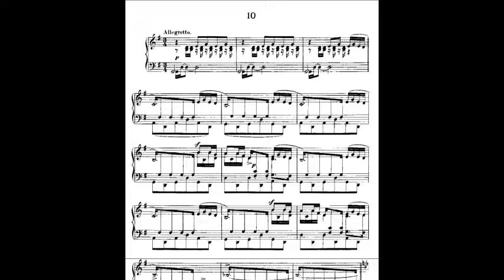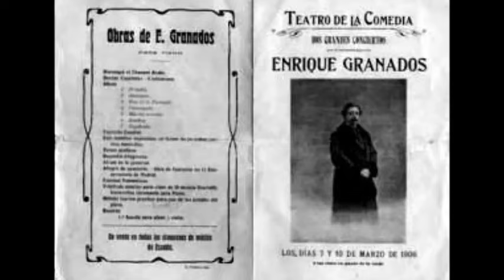Ramiro Márquez: 'Melancólica', Danza española Nº 10 (E. Granados)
Ramiro Márquez, guitarra
Enric Granados (Lleida, 1867-Canal de la Mancha, 1916)
'Melancólica' (Danza española Op. 37 Nº 10)
Transc.: Miguel Llobet (rev. R.M.)
Córdoba, Argentina
2024